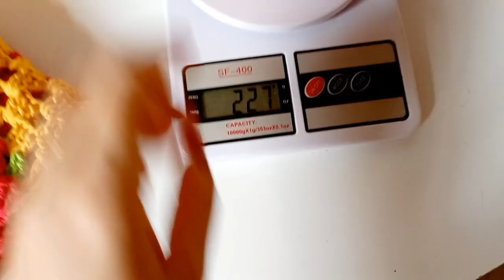💥😱FAÇA JOGO DE BANHEIRO BARATO E VENDA MUITO🤑Veja como fiz...falei dicas para encaixe perfeito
No vídeo de hoje trago para vocês uma linda peça de crochê,super fácil rápido e muito econômico,tapetes de crochê que são sucesso por aqui,eu espero tanbem que vocês se inspire que vocês produzam
E que vocês vendam bastante esse modelo!🥰😘

✨️MEUS 4 CANAIS NO YOUTUBE;